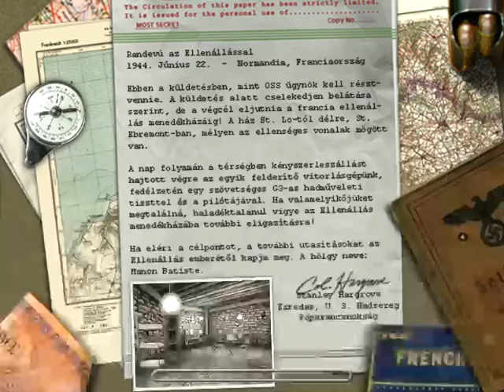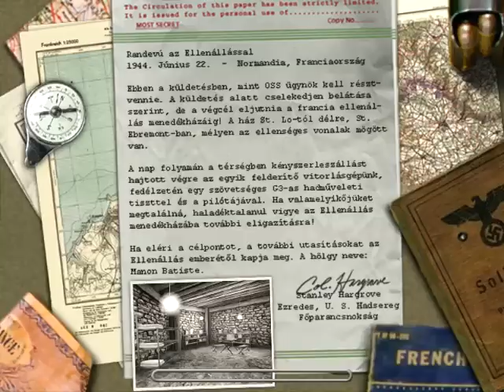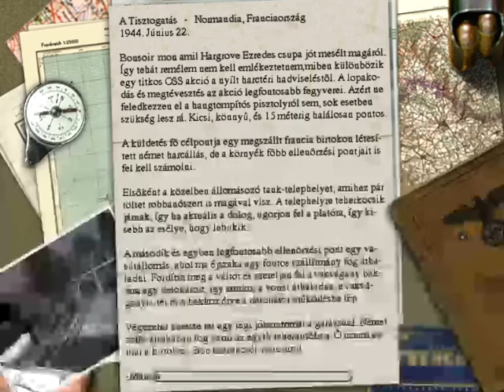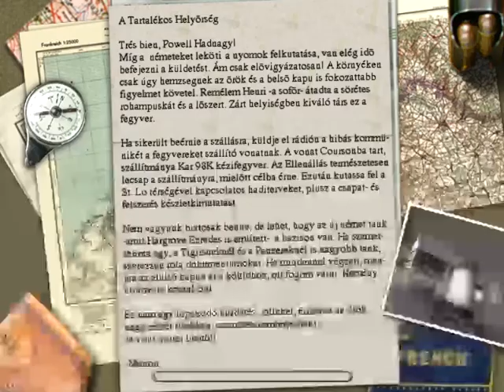Medal of Honor Allied Assault - (PC - HD) # 5. Végigjátszás / Gameplay